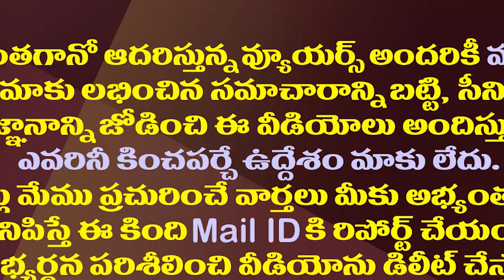చల్లా తనయుడికి జగన్ బంపరాఫర్ భగీరథరెడ్డికి ఎమ్మెల్సీ పదవి||Jagan given offer to challa family